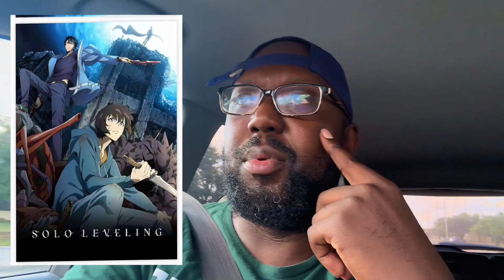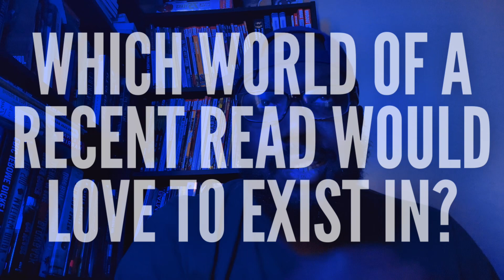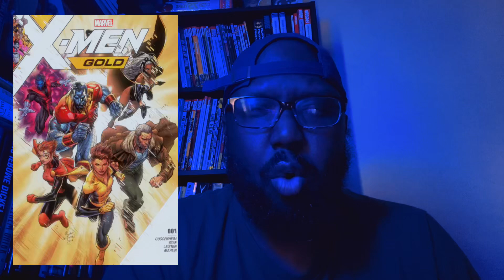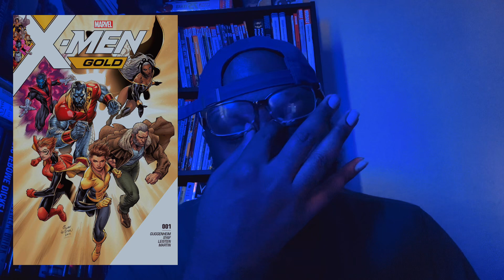There Is No Shelf-Life On Your Creativity | Writer Talk 🗣️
"My stories are slice-of-life drama that is the experience of living and loving and growing..."
 - 𝘾𝙤𝙡𝙚𝙢𝙖𝙣, 𝙍𝙝𝙖𝙮𝙣𝙚

Time Stamps:

00:00 - Intro
00:09 - There Is No Shelf-Life On Your Creativity
01:45 - Writing Lessons From Anime
03:11 - Question for Readers & Writers
03:50 - Solo Leveling
04:31 - My Hero Academia
05:06 - INTERLUDE
05:23: - Book Worlds You'd Live In?
05:41 - Kenderella by Danielle Brooks
06:50 - X-Men: Gold by Marc Guggenheim
08:01 - Blood at the Root by Ladarrion Williams
08:39 - Lore of the Wilds by Analeigh Sbrana
11:15 - Would You Survive You WIP?
11:25 - PROJET NLTO + ALOHO
13:17 - PROJET SLAUGHTER
14:00 - PROJET ECV
15:31 - PROJET OCEAN
15:55 - PROJET BDAP
16:24 - PROJET SUMMER
17:00 - My WIP Themes
17:50 - What Are You Reading?
19:19 - Outro

S2E11